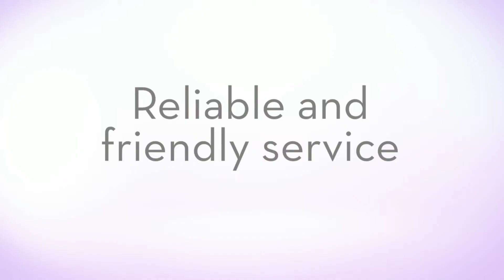Gills Roof Restorations - High pressure roof cleaning Sunnybank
High pressure roof cleaning | high pressure driveway cleaning, pathway cleaning, broken tile replacement, Sunnybank, Brisbane